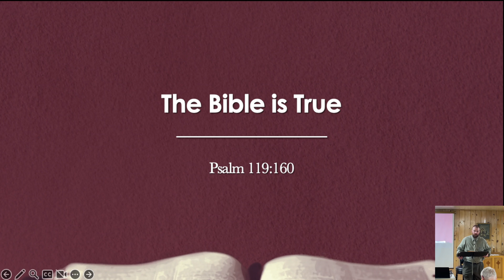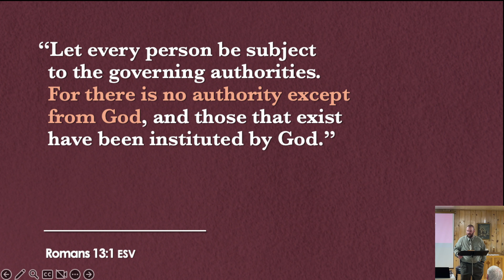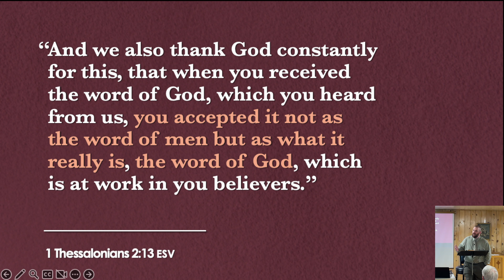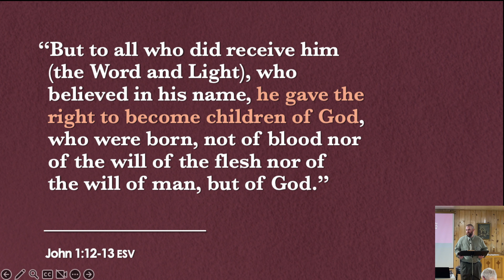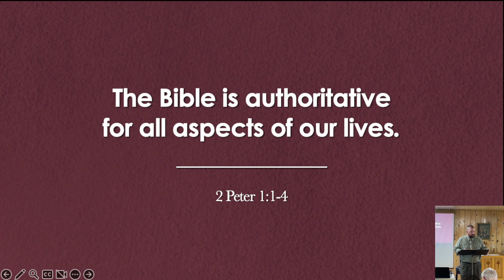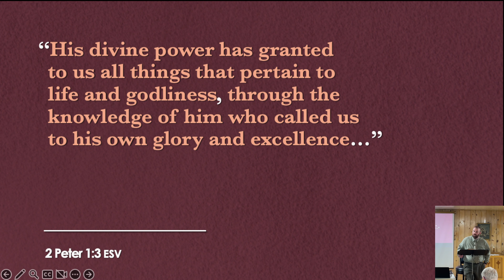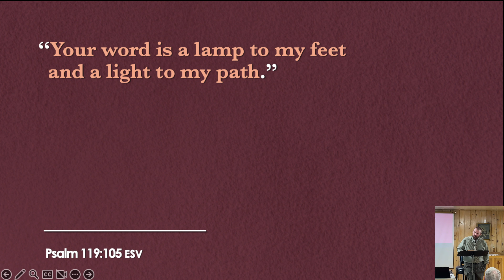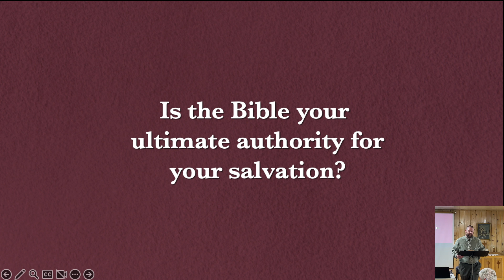Sunday Service Livestream: God's Word - Authoritative - 1 Thessalonians 2:13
Just because the Bible is inspired, preserved, and inerrant, do we really have to listen to it? Is it authoritative? Is it authoritative for our lives?